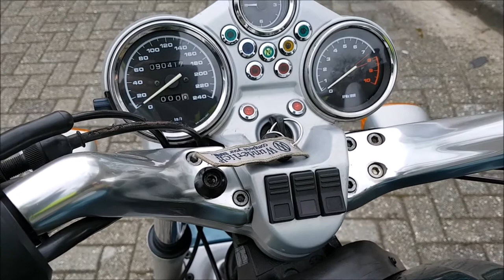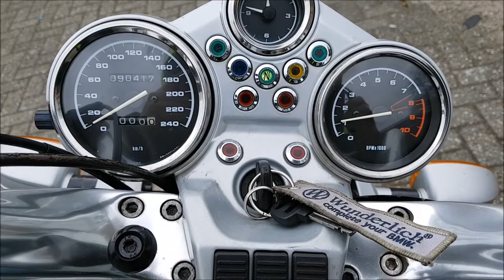BMW R850R 1998 idle running Sound stock